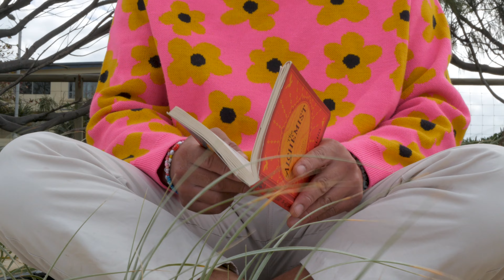Josii - Too Bad, You Lose (Official Music Video)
READ ME please haha x

📱 Social media 📱

- (COMING SOON probs some time in the next couple years haha)